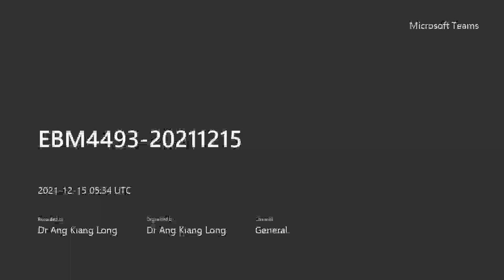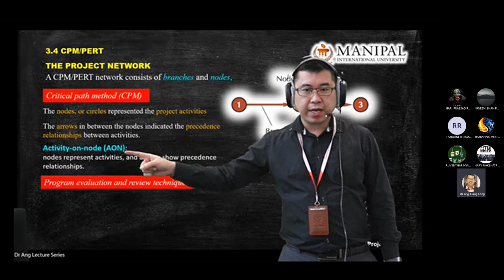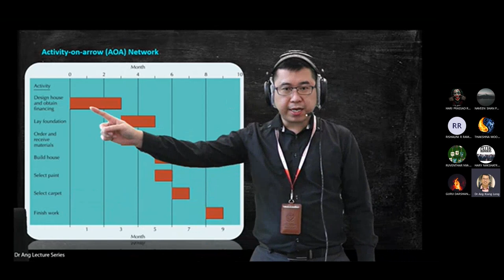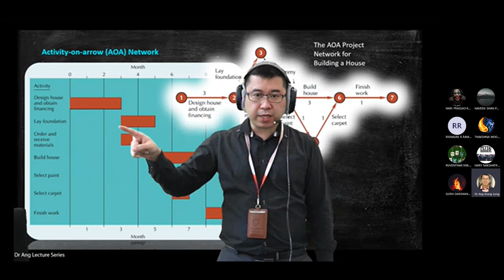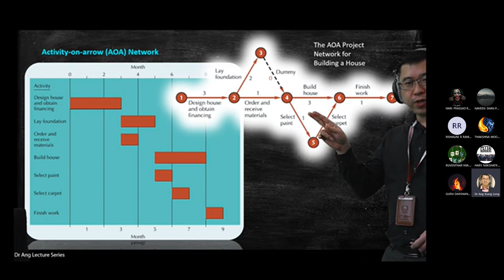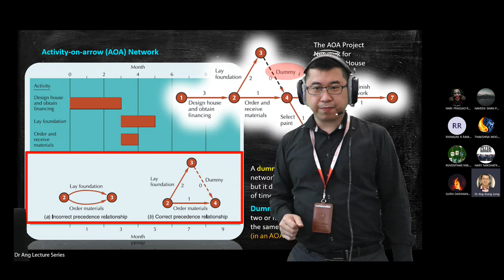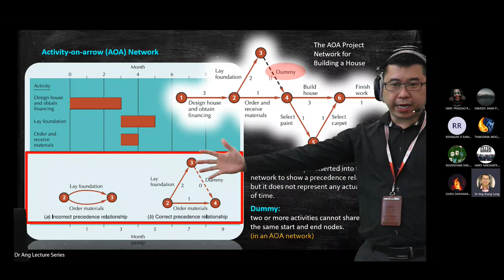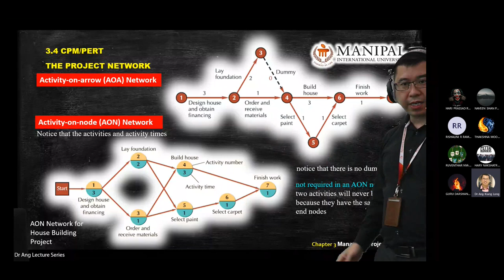EBM4493 Production and Operations Management Chapter 3b-i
Chapter 3 Managing Projects

Project planning;
Project scheduling;
Project control;
CPM/PERT